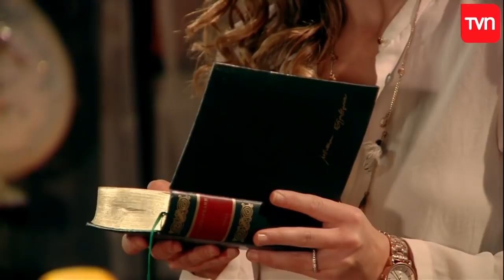La sorpresa que impacta a Ángela | La Colombiana - T1E133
Pedro quiere casarse con Ángela y quiere entregarle el anillo de una forma especial para que nunca olvide cuánto la ama.

Además puedes revisar todo el contenido disponible de La Colombiana